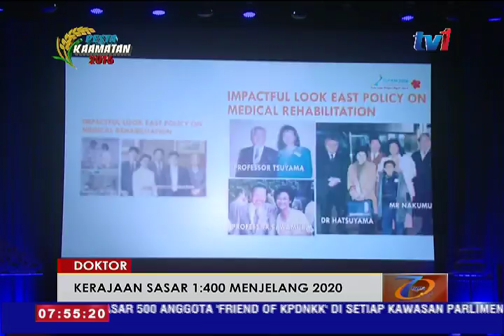DOKTOR - KERAJAAN SASAR 1:400 MENJELANG 2020 [31 MEI 2016]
Kerajaan menetapkan sasaran seorang doktor untuk 400 pesakit menjelang 2020 agar negara setanding dengan negara-negara maju.

Sultan Perak, Sultan Nazrin Muizzudin Shah bertitah, untuk mencapai sasaran itu; memerlukan peningkatan bilangan jawatan yang tersedia untuk doktor di sektor awam daripada 27 ribu kepada 47 ribu orang.